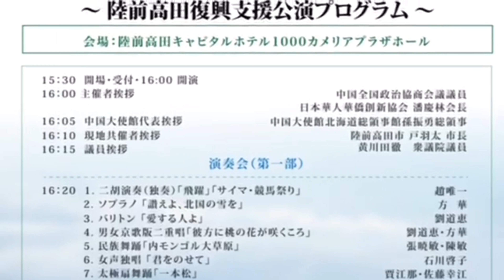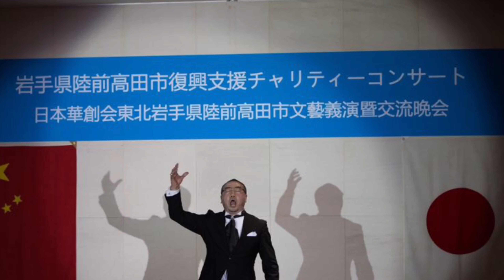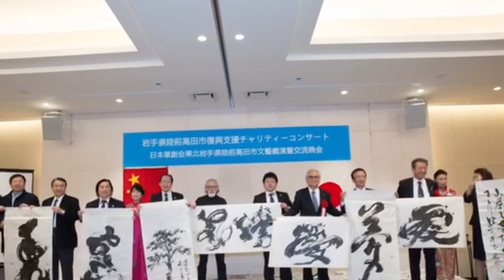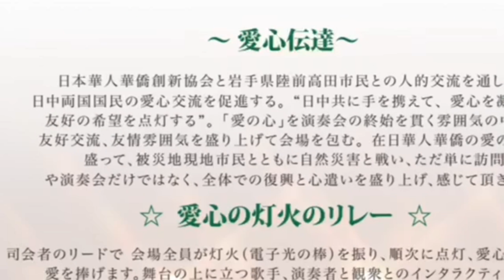日本华人华侨为“3·11”地震灾区义演 一一华创会